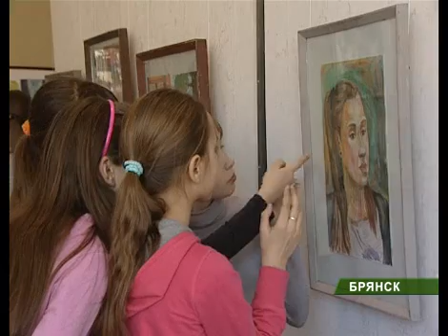Выставка в Персоне 15_03_12